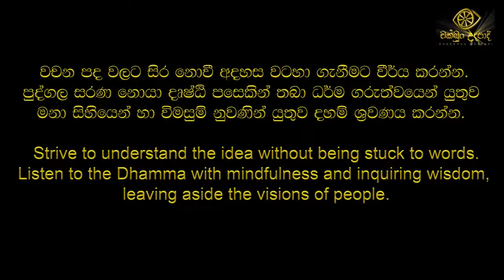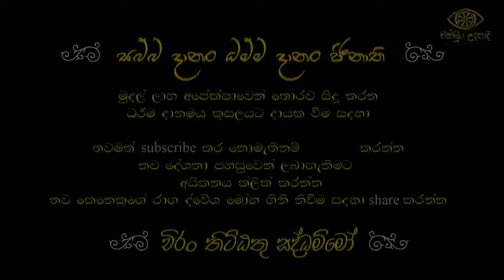wimukthi margaya 04 | patichcha samuppadaya | chathurarya sathya | චක්ඛුං උදපාදි